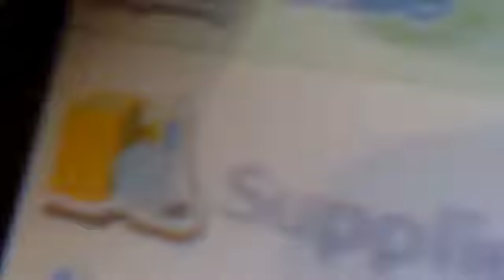nintendogs lab and friends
eu tava ouvindo uma musica do pokemon só que não deu certo. desculpe o sinal ruim... mas ta bom